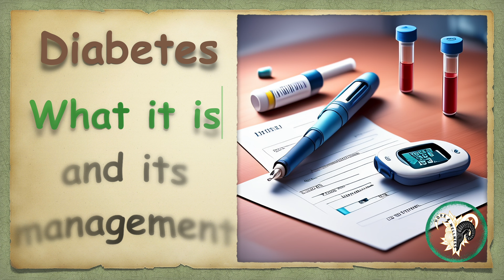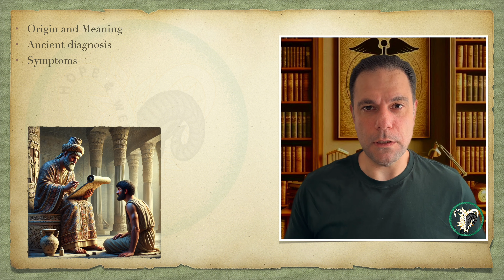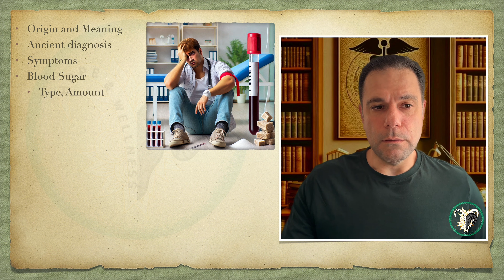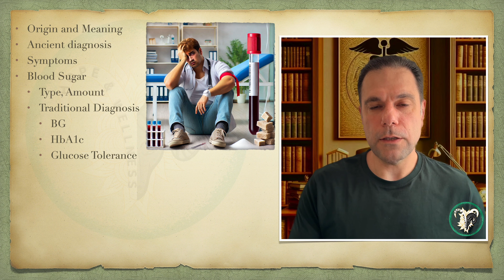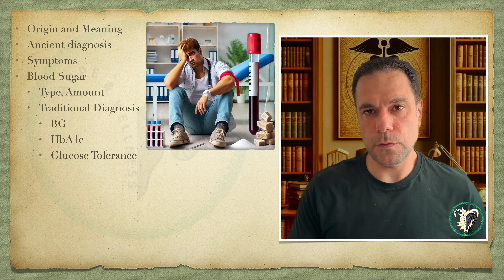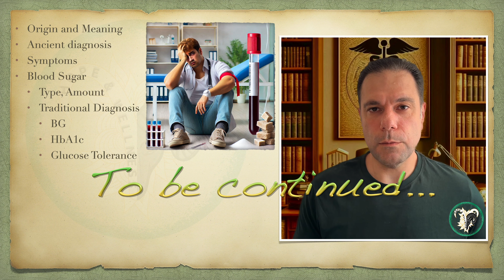Diabetes, what it is and its management (1/6)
In 6 episodes of Diabetes series, after laying down the foundation of food and macronutrients in previous episodes, Omid talks about diabetes, a disease that millions of people are suffering from, and explains the causes and ways of managing it and possibly reversing it!

Omid, a science enthusiast, adopts a scientific approach grounded in research, evidence, personal experience, and first hand observations pertaining to health and wellness.
In this series, leveraging his over two and a half decades of experience in computer engineering and information technology, several years of academic training, and based on multiple years of personal research and study, he meticulously uncovers the truth from diverse sources and simplifies complex facts into straightforward explanations to raise awareness and empower individuals to make informed decisions about their well-being.

More to read:
Book: Guyton, A. C., & Hall, J. E. (2021). Textbook of Medical Physiology (14th ed.). Elsevier
Sacks, F. M., Carey, V. J., Anderson, C. A. M., Miller, E. R., Copeland, T., Charleston, J., ... & Appel, L. J. (2014). Effects of high vs low glycemic index of dietary carbohydrate on cardiovascular disease risk factors and insulin sensitivity: The OmniCarb randomized clinical trial. JAMA, 312(23), 2531–2541.